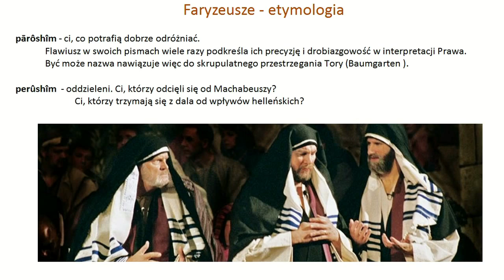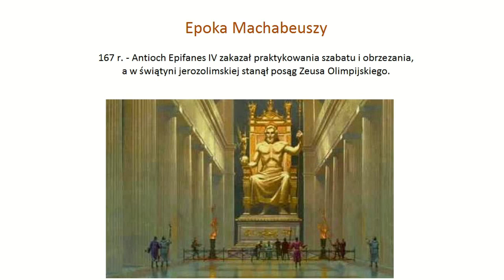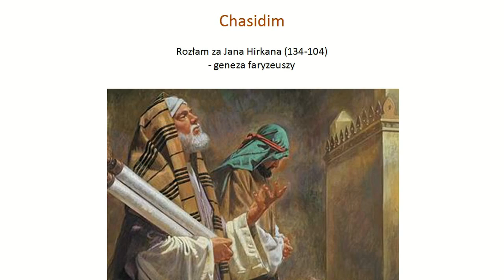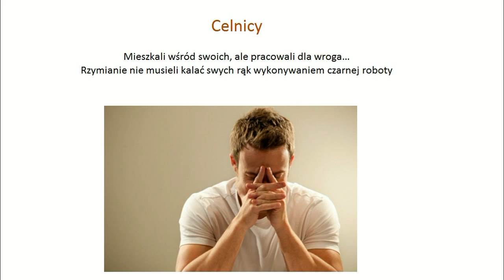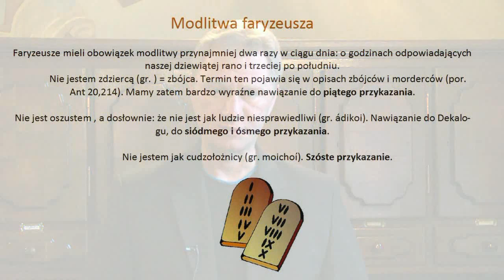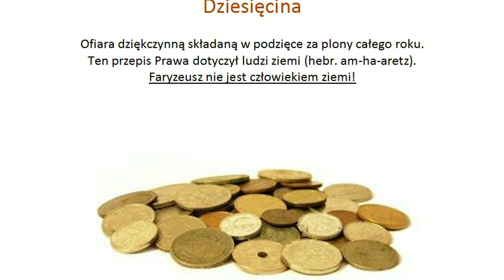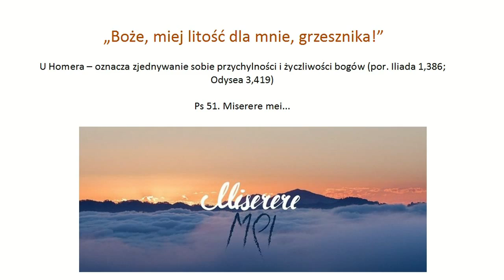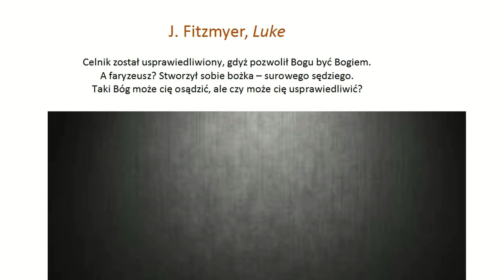Komentarz do Ewangelii - XXX Niedziela Zwykła